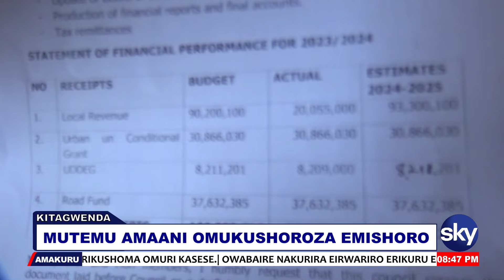MUTEMU AMAANI OMUKUSHOROZA EMISHORO - KITAGWENDA